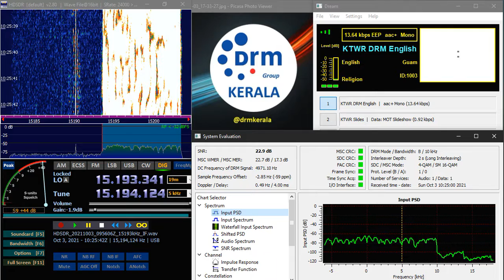KTWR DRM 15200 KHz - Kannada [2021.10.03 1019 to 1026 UTC]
RTL SDR + HDSDR + Dream